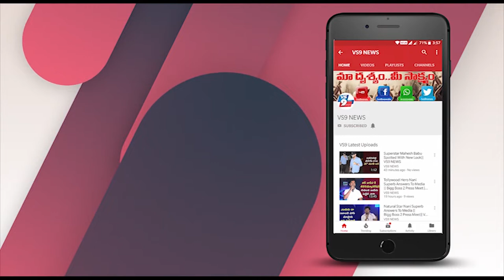కందుకూరు మండలం పలుకూరులో నిత్యావసర వస్తువులు పంపిణీ ||VS9NEWS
Watch:
కందుకూరు మండలం పలుకూరు గ్రామంలో నిత్యావసర వస్తువుల పంపిణీ కార్యక్రమం జరిగింది. ఈ కార్యక్రమానికి  కందుకూరు మండలం ఎమ్మార్వో శ్రీనివాసులు,  కందుకూరు రూరల్ ఎస్సై అంకమ్మ పాల్గొన్నారు. దాదాపు 300 కుటుంబాలకు నిత్యవసర(కందిపప్పు, ఎర్రగడ్డలు, చింతపండు, నూనె) వస్తువులను  పంపిణీ చేశారు.